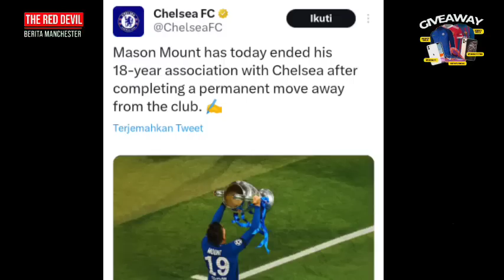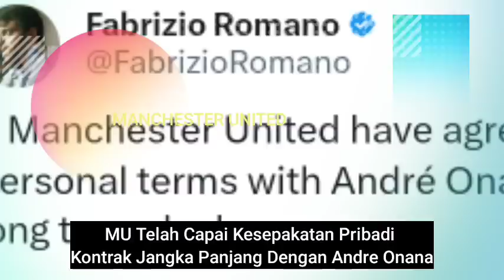HERE WE GO ✅ MU TUNTASKAN TRANSFER ONANA € 50 M 🤝 ONANA SEMAKIN DEKAT ! UPDATE TERBARU🔴 Berita MU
BERITA SEPAK BOLA TERKINI & TERBARU HARI INI SERTA HASIL PERTANDINGAN BOLA TADI MALAM DARI The Red Devils - Berita Manchester United Terbaru Hari Jumat, 08 Juli 2023  :